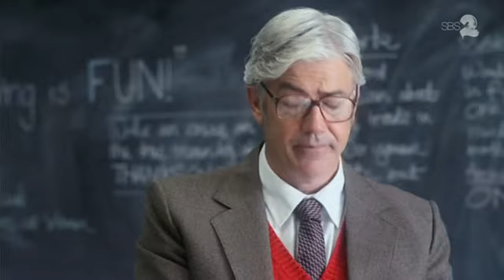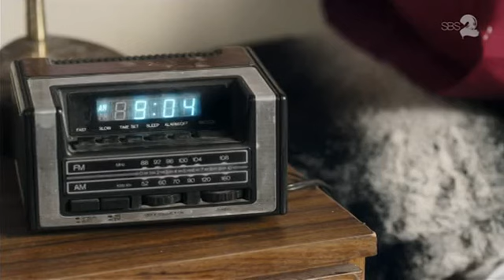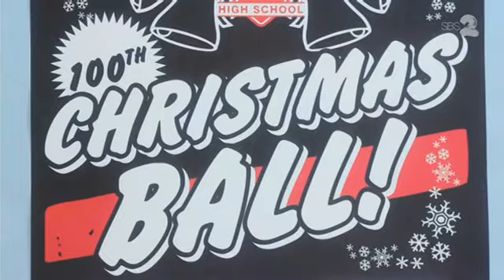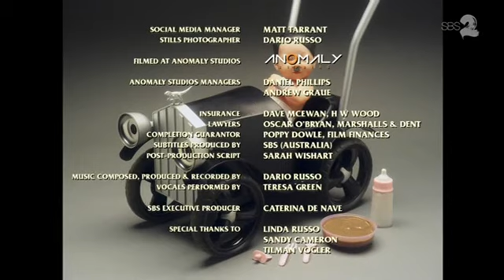Danger 5 Series 2 Episode 2